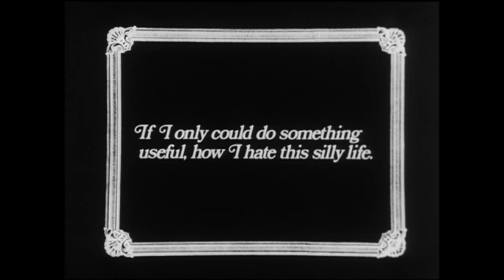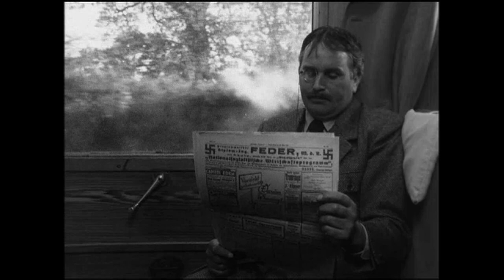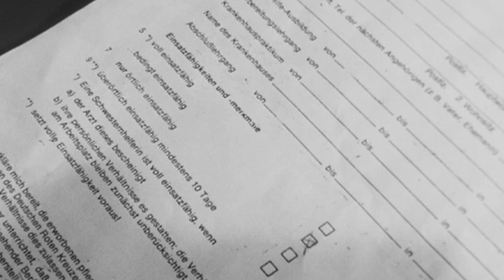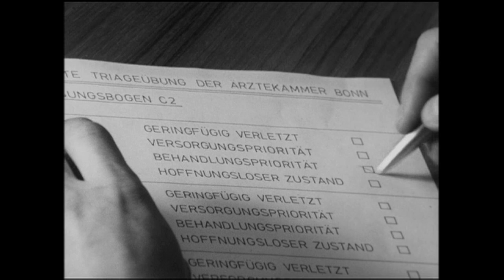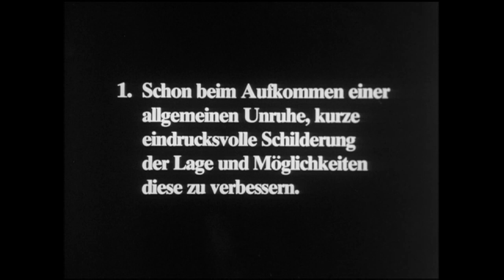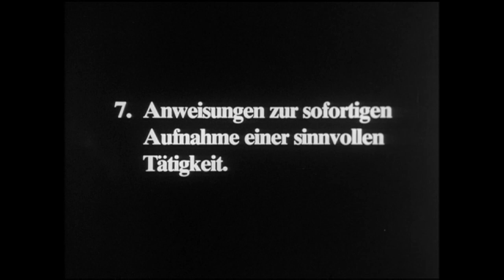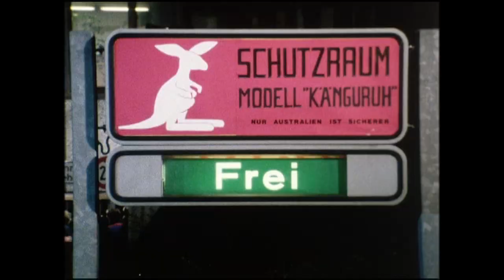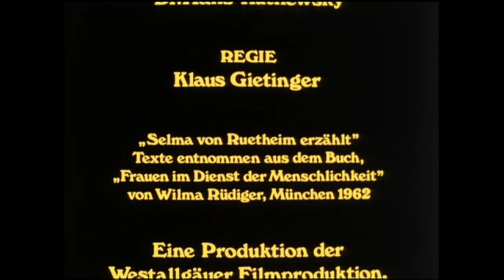SCHWESTERN DIRECTOR'S CUT 1983/2022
Kein Krankenschwestern-Report, sondern ein Film über Schwestern in zwei Jahrhunderten, über hilflose Helferinnen des Krieges. Ein Film in dem Spiel- und Dokumentarfilmszenen schwarzweiß (und eben nicht bunt) durcheinandergewirbelt werden. Erst am Schluß kommt die Farbe und dann ist es zu spät.

Mit
Christine Kayssler
Ursula Rosenberger
Karin Neuhäuser
Sibylle aus der Schmitten
Helene Ruthmann
Wolfgang Rüter
Rolf Silber u.v.a.

Produktion: Westallgäuer Filmproduktion/ZDF (SW/Farbe 83 Minuten)

Buch:
Klaus Gietinger
Susanne Lob

Regie:
Klaus Gietinger

Kamera:
Marian Czura

Kritiken:

“Unsäglich!”Westfalen-Blatt vom 10.9.83“Falls dem Filmemacher Klaus Gietinger das Mißgeschick widerfahren sollte, ins Krankenhaus zur Behandlung zu müssen, wäre ihm anzuraten, das Inkognito zu tun. Wenn er nämlich als Autor dieses Films erkannt würde, könnte es sein, daß er sofort in die Psychiatrie abgeschoben und dort auch nicht gerade freundlich behandelt würde.”Badisches Tagblatt vom 10.9.83